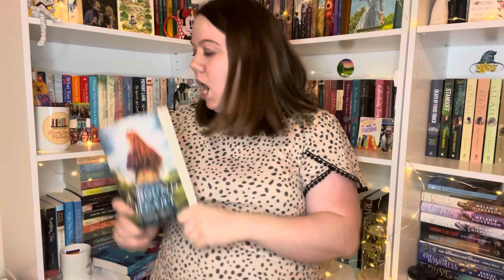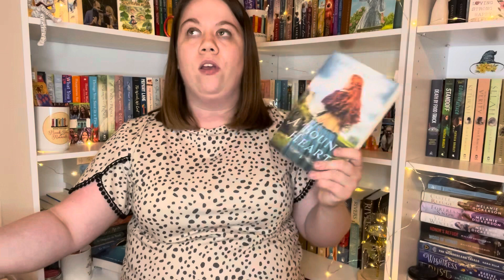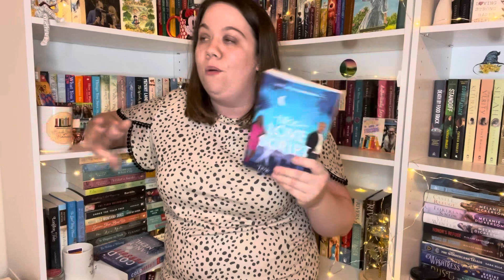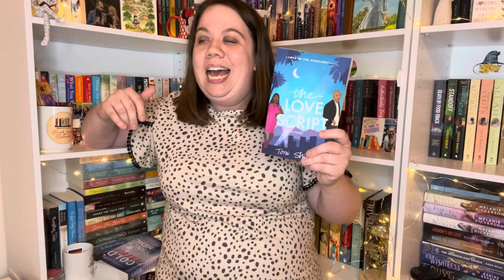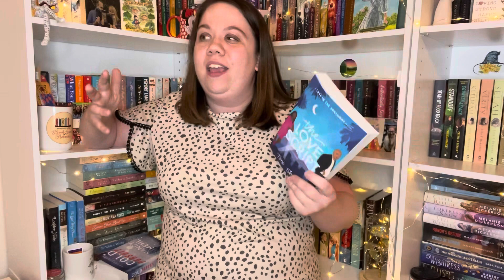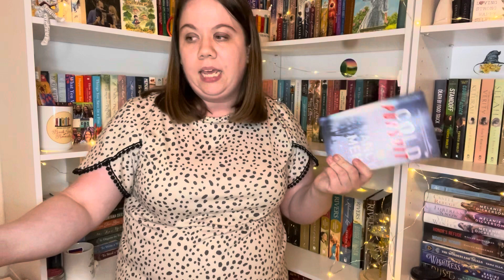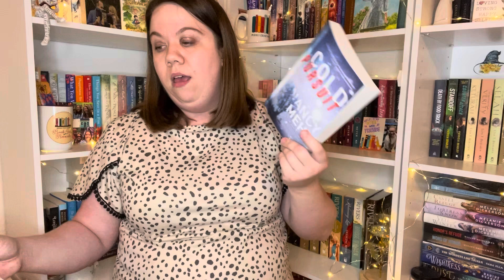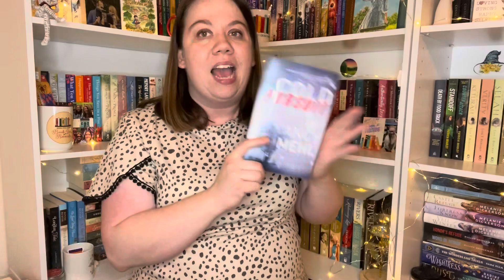JULY READS | SO MANY NEW FAVORITE BOOKS! 4 & 5 STAR READS!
Time Stamps:
0:00 Intro
0:31 The Circus Train
2:30 An American In Scotland
4:00 Pixels and Paint
6:19 A Bound Heart
8:31 Hello Stranger
11:48 The Love Script
14:48 Cold Pursuit
19:17 Jen Johnson Books
22:28 Break of Day
23:14 Ending

People Mentioned: @protagonistspub

Books Mentioned:
The Circus Train: Amita Parikh:

Amazon Wishlist: Birthday May 3☺️

Book Recommendations
July Books
July Reads
July Reading Wrap Up
Booktube
Christian Fiction Reads
Christian Fiction
Christian Books